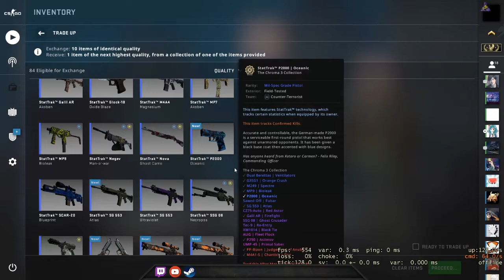32 cases opening + trade up